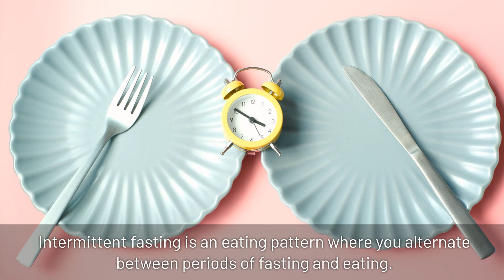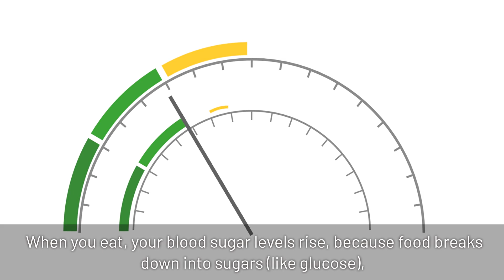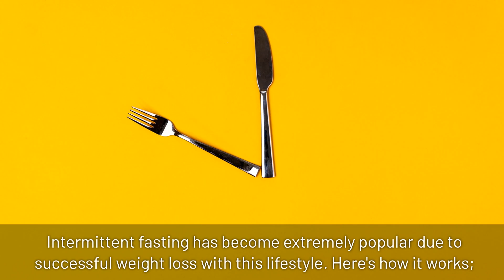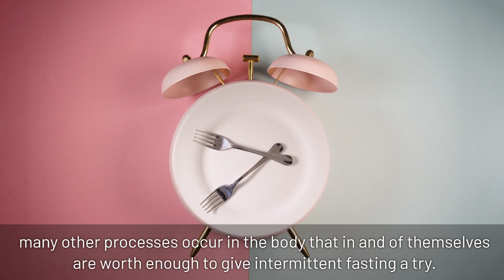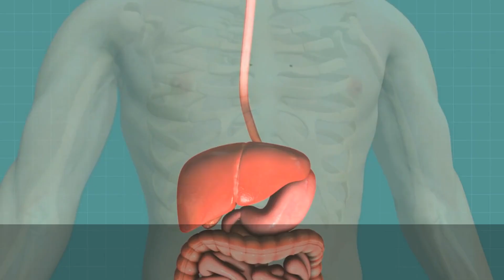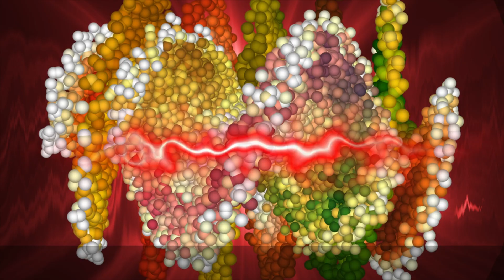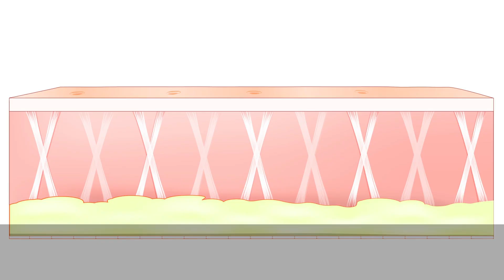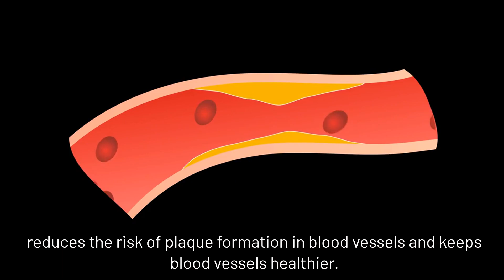Benefits of Intermittent Fasting for Fat Loss and Overall Health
Benefits of Intermittent Fasting for Weight Loss and Overall Health. In this video we'll discuss the Incredible Health and Weight Loss Benefits of Intermittent Fasting.
00:00 Introduction
00:25 What is Intermittent Fasting
01:46 Reduced Hunger
03:12 Fat Burning and Faster Metabolism
04:37 More Overall Energy
06:17 Increase in Growth Hormone
07:38 Cell Cleansing and Renewal - Autophagy
08:33 Improved Brain Function - BDNF
09:37 Countering Aging and Wrinkles
10:34 Lowered Blood Pressure